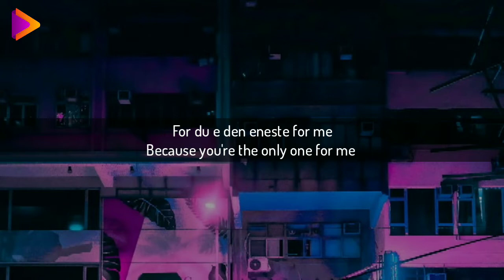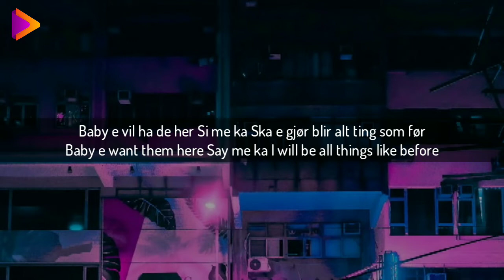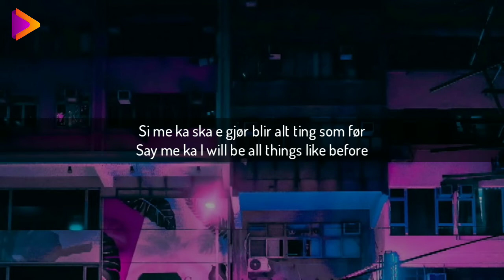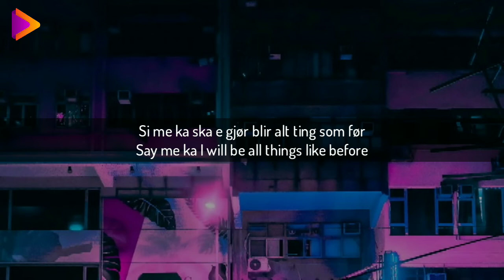Marcus & Martinus 'Na Na Na' (Lyrics English/Norwegian)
•Song: ​Na Na Na
•Artist: Marcus and Martinus
•Album: Hei
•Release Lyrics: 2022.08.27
•Subtitle: unknown
•Create: KNETMUSIC NORWEGIAN

All Right Admininstered by: VEVO